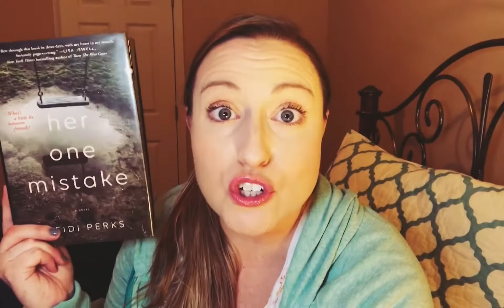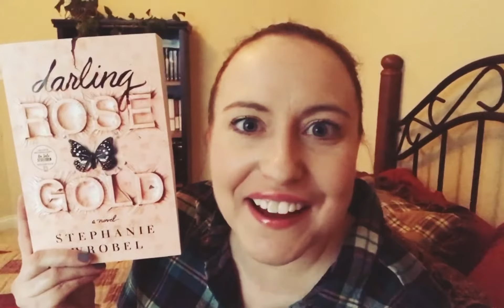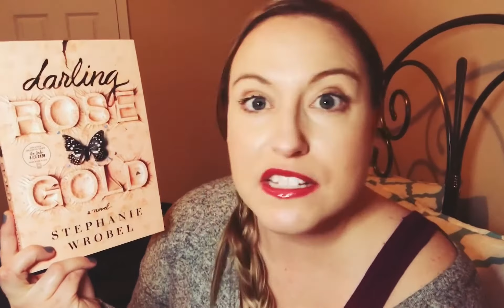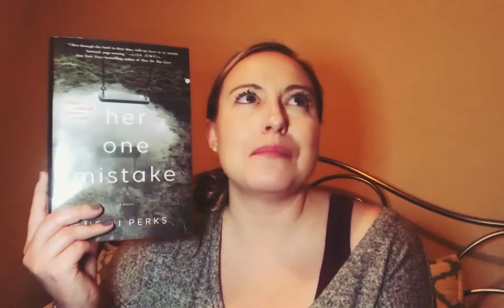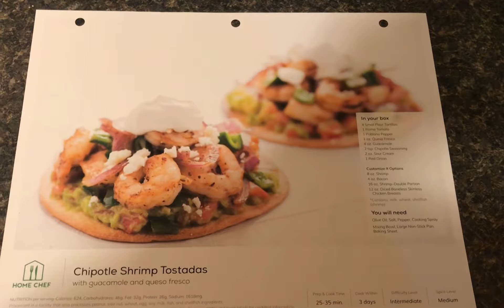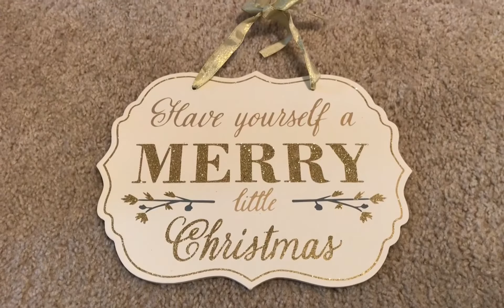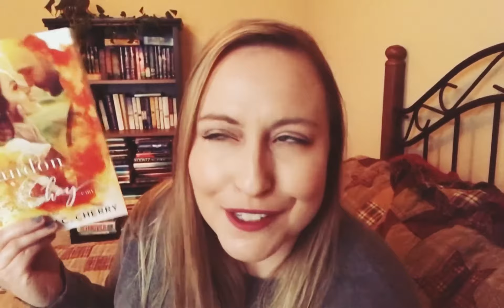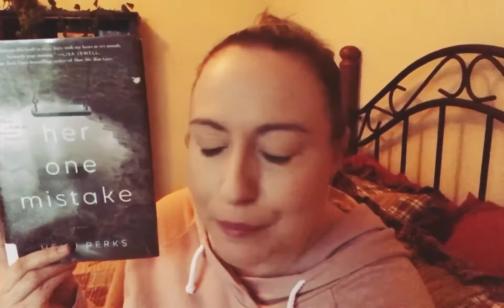Buzzwordathon Vlog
Here is my Buzzwordathon vlog where I do alot of cooking and hardly any reading!

🍂B U Z Z W O R D A T H O N   H O S T S🍂

🍁C H A L L E N G E🍁
Read anything with a number in the title